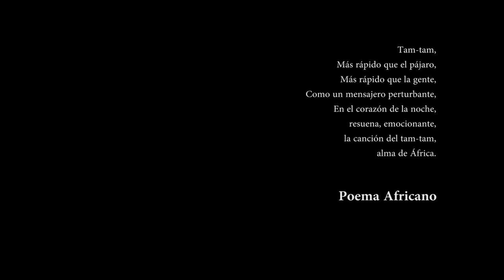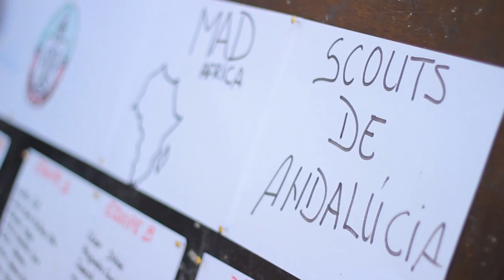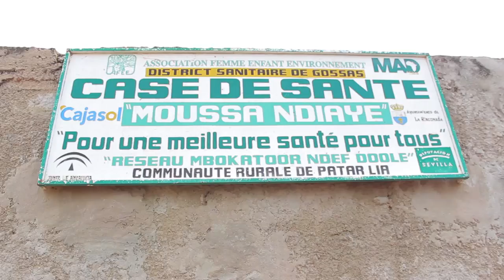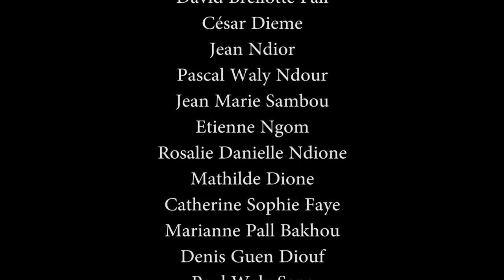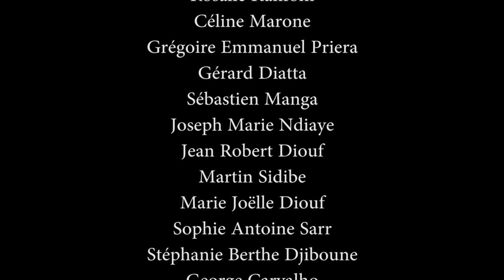Kaay: Cambiando las gafas con las que vemos el mundo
Video sobre la experiencia vivida por scouters de ASDE-Scouts de Andalucía y monitoras/es de Scouts de Senegal, durante su estancia en Senegal (en las regiones de Petite Côté, Fatick y Dakar) en septiembre 2014 (del 12 al 22 de septiembre).